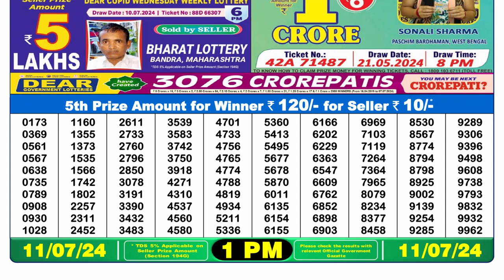Nagaland Lottery Sambad Live 1pm 11.07.24